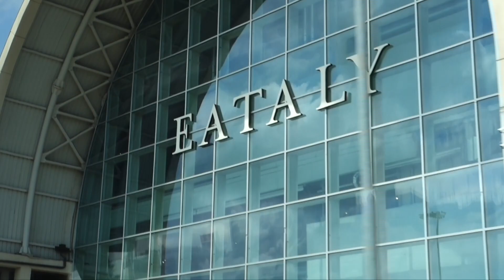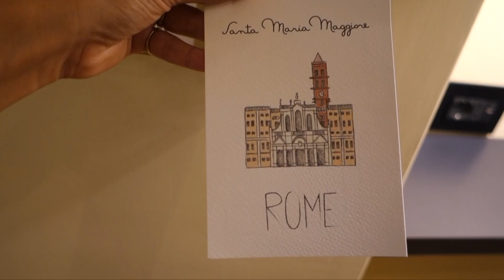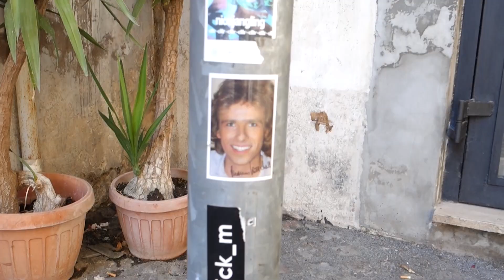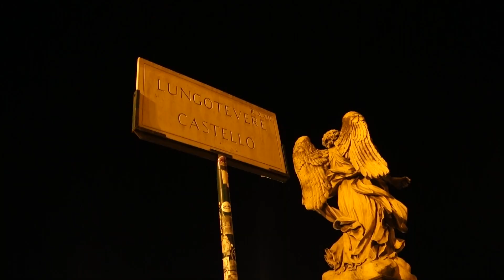ROME TRAVEL VLOG PART 1 : CITY BREAK, HOTEL ROOM TOUR, OUTFIT INSPO, FOOD 🇮🇹 I ITISNIRINA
♥ Mental health always matters. Take care of yourself, be nice to others ♥

✩ recommendations ✩

Bus from airport to city center : book online for better prices.

Hotel : Condominio Monti (great neighbourhood close to the colosseum, price was really good, fruit platter + 1 free drink/person)

Gelateria : Glauco (best prices, insta + Pinterest worthy)

Thrift store : King Size Vintage (great prices and lots of vintage clothes)

Restaurant : Cucina del Teatro (very cute, food was amazing)